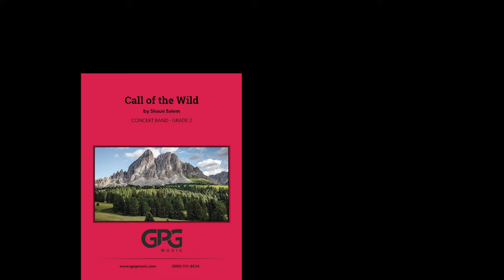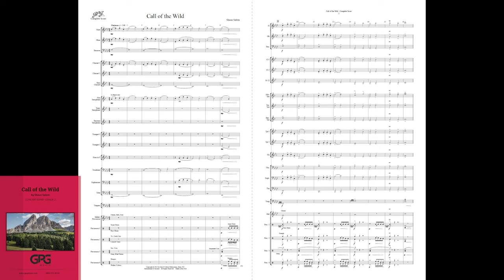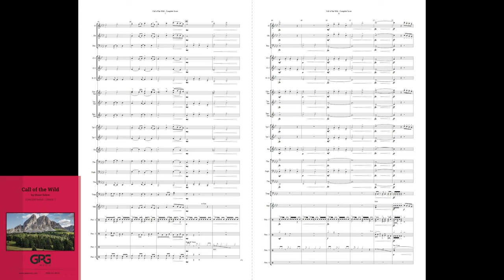Call Of The Wild by Shaun Salem [Concert Band]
Let your students "Go Wild!" with this latest original work by Shaun Salem. With the excitement of its epic opening, an explosive percussion feature, and the intense, thematic build into its climactic ending, "Call of the Wild" delivers a powerful performance opportunity for your intermediate band!

Percussion parts are ordered by level of difficulty, so Percussion I may require stronger technique and experience than Percussion III. "Call of the Wild" also offers the band teacher a variety of teachable moments to introduce or review performance skills and concepts like dynamics, articulations, and syncopated rhythmic patterns. Your students will love learning and performing "Call of the Wild".